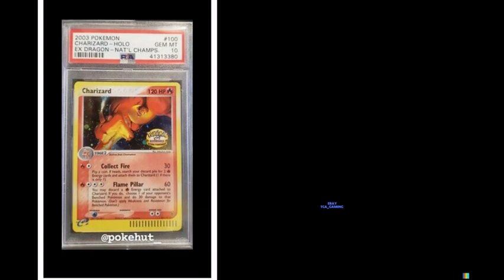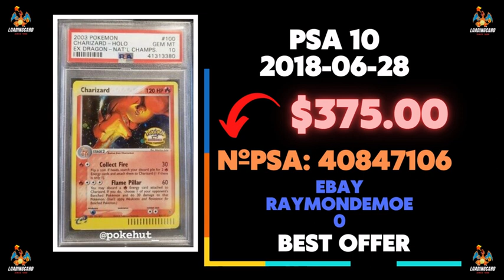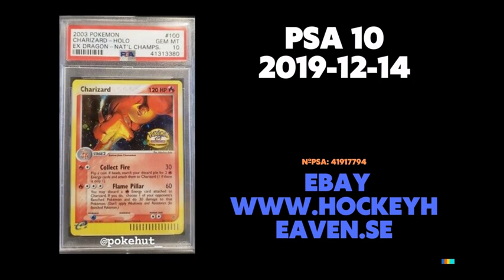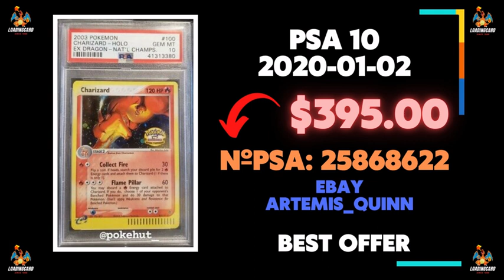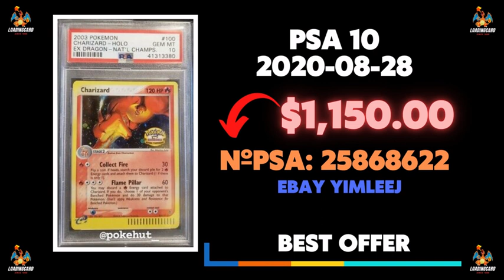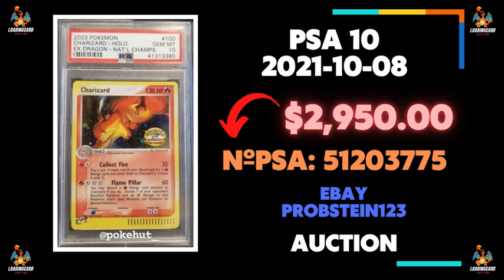POKÉMON CARDS PRICE COMPARISON CHARIZARD CHAMPIONSHIPS HOLO EX DRAGON ENGLISH PSA10 2016-2021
0:00 Intro
2:00 $$$$$$
3:00 $$$$$$
5:00 $$$$$$
POKÉMON CARDS PRICE COMPARISON CHARIZARD HOLO EX DRAGON ENGLISH PSA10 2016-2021
Tema